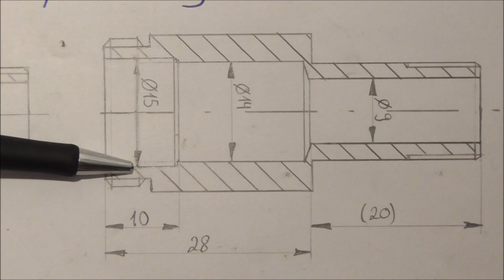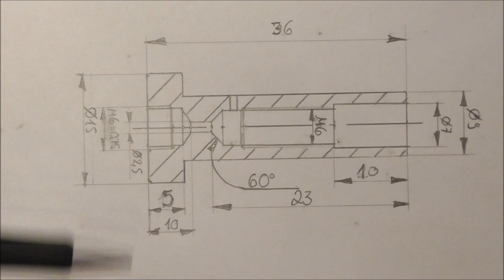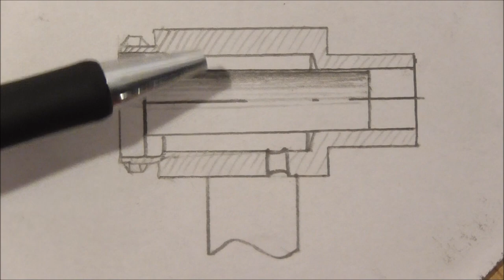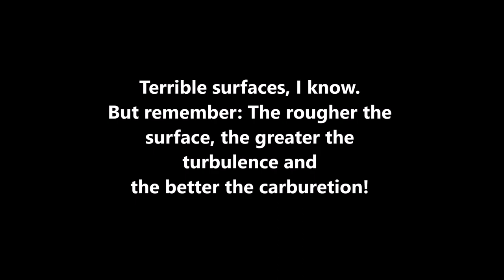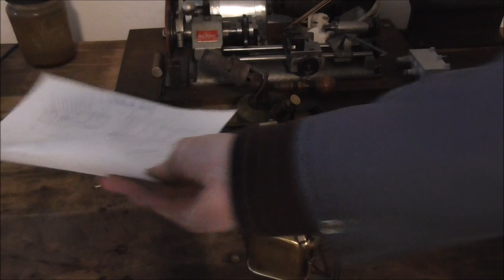Gasoline Blowtorch Tuning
3 or 4 years ago, I got rid of my butane torch and aquired this one instead. Its valve was clogged - so I made a new one.
Whilst it gave the torch life, I wasn't overly impressed by its performance - even more so, after I bought my second torch - a Hähnel which was at least 40 years OLDER!
Today is the day on which I take this torch apart, bore out the valve and improve flame heat and consistancy. Enjoy!
Thanks again for 1k!